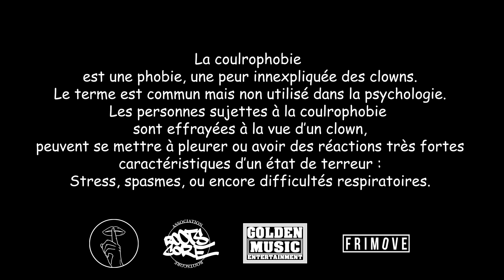Kel's X Don Renzo X Less - Sale clown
Titre issu de l'album "'Écoute un peu" de Kel's, Don Renzo et Less.
Instrumental de "Golden Music".
Enregistrement, mix et mastering de Rootscore.
Réalisation vidéo par Don et Zagro Film.

Merci à tous ceux liés à ce projet de près ou de loin.